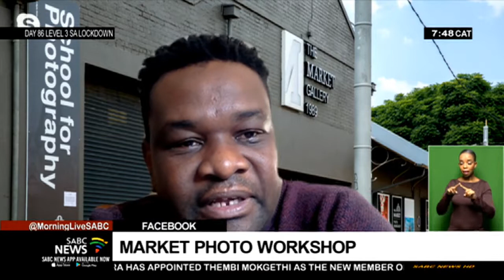The Market Photo Workshop's Bheki Ntini on their latest exhibition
The Market Photo Workshop will be showcasing an exhibition titled Reclamations that reflects both the aspirations and disquiet of their communities.  The exhibition will focus on transitioning societies and refocus our attention on matters such as gender, race, migration, the divide between urban and rural land restitution, spirituality, and more. But to tell us more, we are joined via Skype by Bheki Ntini Manager of Training and Public Engagement at the Photo Market Workshop.